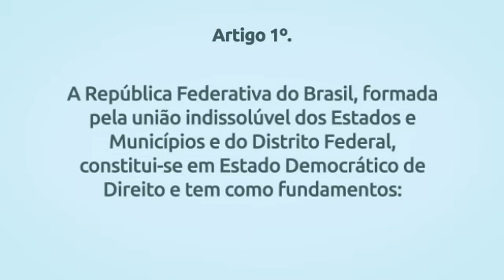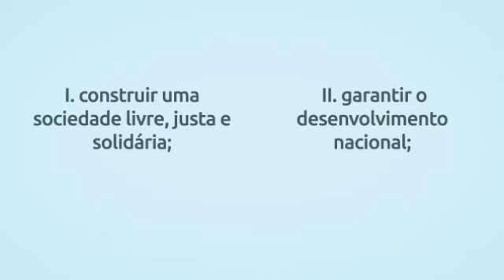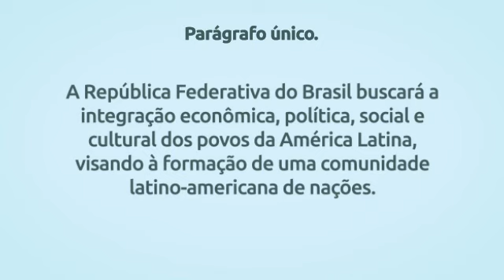Constituição Federal – Dos Princípios Fundamentais (Arts. 1° a 4°)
Se estiver usando desktop, utilize o índice interativo:

TÍTULO I. Dos Princípios Fundamentais
Artigo 1º. - 0:11
Inciso I. - 0:25
Inciso III. - 0:32
Inciso V. - 0:42
Parágrafo único. - 0:47
Artigo 2º. - 0:58
Artigo 3º. - 1:08
Inciso I. - 1:16
Inciso III. - 1:26
Inciso IV. - 1:35
Artigo 4º. - 1:47
Inciso I. - 1:56
Inciso III. - 2:05
Inciso V. - 2:13
Inciso VII. - 2:21
Inciso IX. - 2:31
Parágrafo único. - 2:41